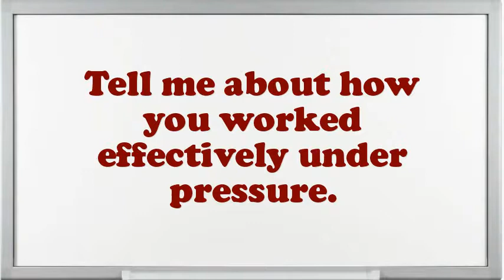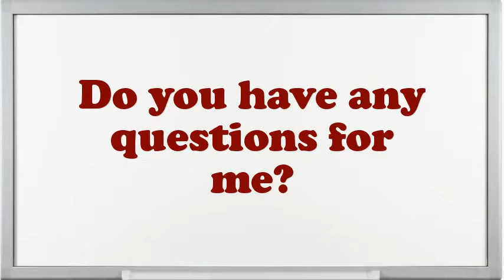Vice President Interview Questions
Interview Questions for Vice President.What are you doing if you worked as an Vice President?Example when you went above and beyond the call of duty.What are the potentials of an elegant Vice President?What extreme challenges presently do you think an Vice President is facing?In your Vice President Chef job did you feel you improved agreeably?